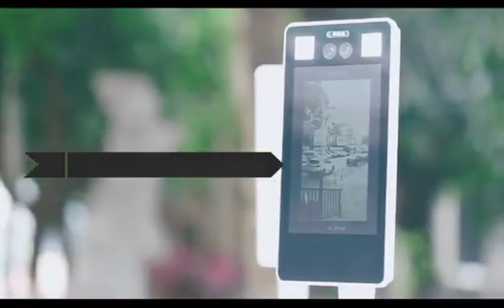face recognition device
Electric Products Manufacturing and assembling and testings